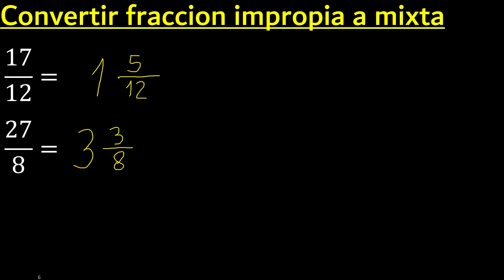Convertir 17/12 , 27/8 a fraccion mixta , fraccion impropia a fracciones a mixto